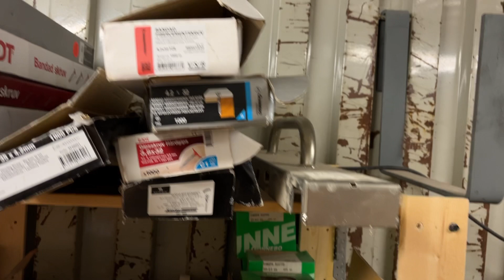Köp Sjöcontainer 20 fot med innehåll på Klaravik